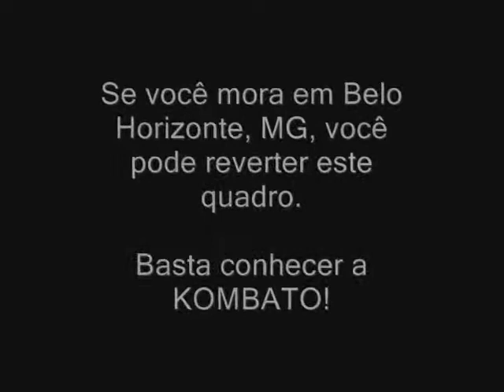Kombato BH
Cursos de Kombato em BH